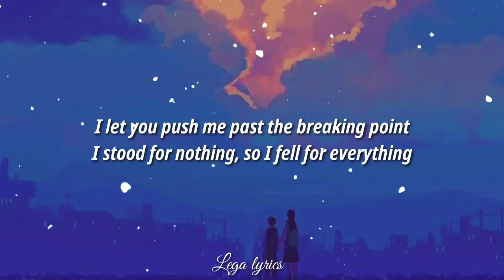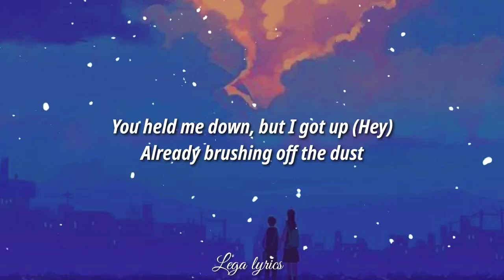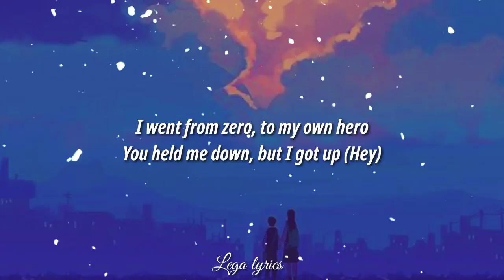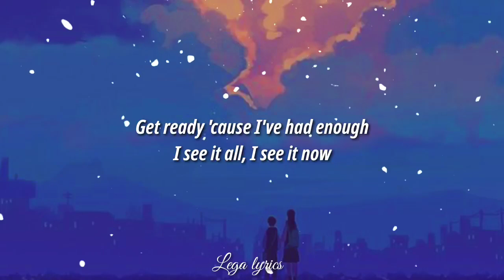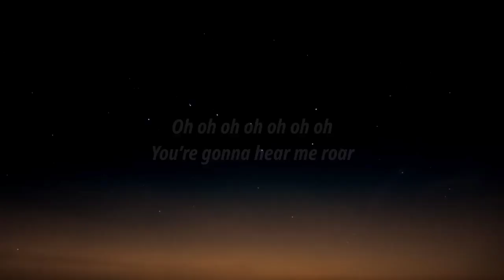Roar - Katy Perry (Lyrics)